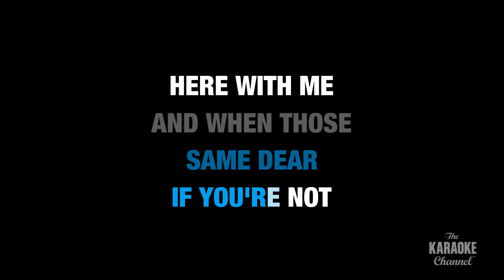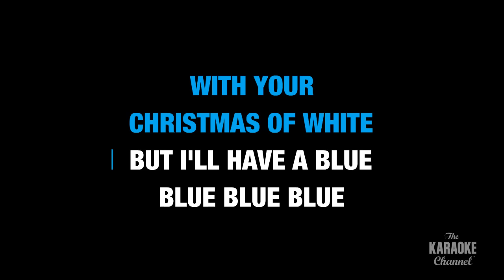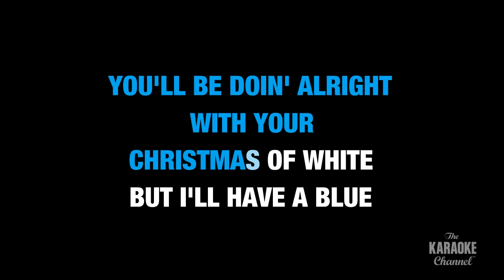Elvis Presley - Blue Christmas (Karaoke With Lyrics)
Sing this Holiday Classic now only on Stingray Karaoke.